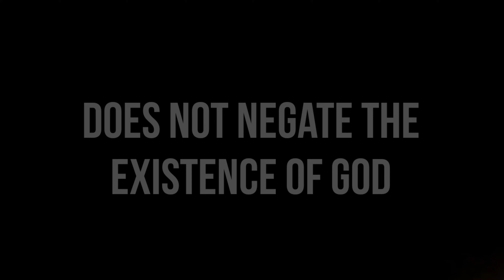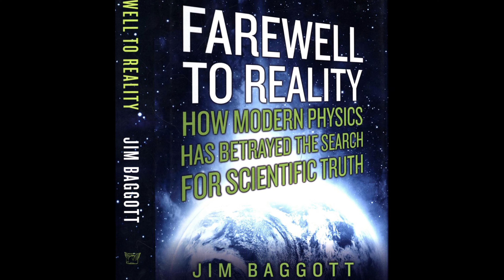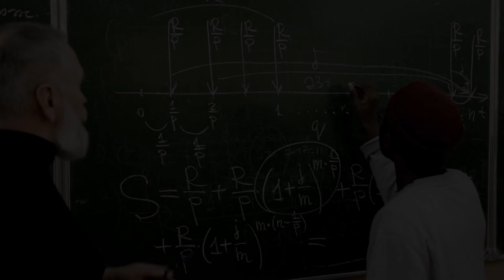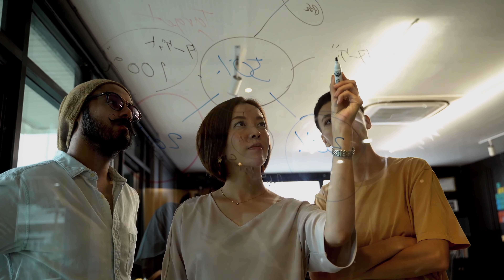TJump's God Alternatives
Atheist YouTuber, Tom Jump, is of the opinion that quantum fields are a better explanation than the existence of God. Tom needs to give an account for the existence of reality without God. ABG: Anything but God, so invariably must choose from the diverse options available to him, and Quantum Field Theory is good as any other. In fact, any hypothetical alternative theory and explanation of our world, one that does not include God, will always be better. In short, Tom has an array of various theories that he can invoke at any time in his musical chairs choices of hypothetical explanations.

Who needs a Creator when we have quantum fields? Of course, Tom does not tell us that the quantum field theory is incontestably incomplete. Neither physicists nor mathematicians know exactly what makes a quantum field theory a quantum field theory, and there are many serious hard problems in this theory that have not been answered. Neither does Tom tell us that behind the equations of quantum field lies a tremendous amount of imagination. What’s more, the fields cannot be the most fundamental thing in nature because we know something that is even more basic, and that is the rules that these fields have to obey, and whatever these rules and laws are they are more fundamental and require an explanation.

In fact there is no logical contradiction between the existence of God and the existence of quantum fields, and Tom does admit to this. The laws and rules of quantum fields could have their origin in a lawgiver, and quantum fields could be a direct manifestation of God's creative agency and therefore quantum fields or any other model of interpretation does not negate the existence of God. After all, God is not in competition with the explanation of mechanisms, laws, and principles. He is the explanation of personal agency in regard to the origin of these very mechanisms, laws, and principles and its simply absurd to demand that we are limited to only one level of explanation. There can be multiple levels of explanation to explain the reason, purpose, and existence of a thing. We do not have to choose between one or the other, for in doing so we can lose some aspect of the reality we are trying to explain, however, the atheist is limited in what explanations they can conclude because personal rational agency is excluded by decree.

If Tom is remotely aware of the passionate and heated disagreements amongst physicists, he will know that we have no idea what the fundamental nature of reality is. He will also know that there is no such thing as an authorized version of reality. He will also be aware that unless we know 100% of reality, we will never have a final conclusive pansophical interpretation of reality. As desperate as Tom is to find God replacements in the departments of science and philosophy, none of the available models of interpretation can ever be ultimately verified and therefore the grasping after an atheistic accounting for reality will forever remain in the nebulous realm of unprovable speculation.

Popular science writer, Jim Baggot informs us that there is no empirical evidence for any of the various models in physics. He tells us that there are always going to be gaps and things we do not understand, and this is why scientists will continue to indulge in metaphysical storytelling. After all, reality is a metaphysical concept and is beyond physics and therefore beyond science. No matter what science books, magazine articles, or news features, you have read or heard, and no matter how convincing the stories may have seemed at the time, be reassured that nobody can tell you what the fundamental nature of reality is and the reason they cannot tell you is because they do not know.

German theoretical physicist, Dr. Alexander Unzicker, who has degrees in both physics and law and a Ph.D. in neuroscience, goes much further than Baggot and tells us that none of the fundamental questions and riddles that bothered the founding fathers of physics have been solved today. Dr. Alexander goes on to say that fundamental physics cultivates fancy speculation, without any data, any observation, and any experiment. Moreover, it postulates a litany of increasingly bizarre concepts and hypothetical models that border on the realm of fantasy and nonsense. It appears the atheist will seek any explanation for the existence of our world, no matter how bizarre or blatantly absurd as long as God is never invoked. ABG, anything but God.

The atheist thought that in getting rid of God, he would have eradicated the miraculous, but only ended up with miracles without a miracle worker that happen for no purpose and reason whatsoever. The atheist has not explained miracles away, only replaced rational-caused miracles for miracles rooted in absurdity. The materialist, in his madness to escape from the existence of God, has backed into a corner of miracles and magic that far transcend anything in religion.

-Paul